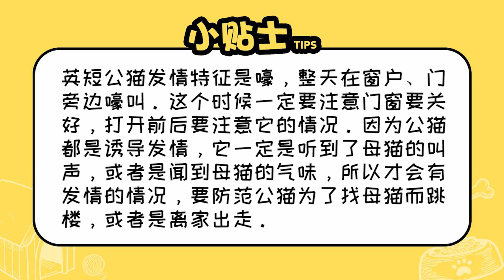英短公貓發情的特征